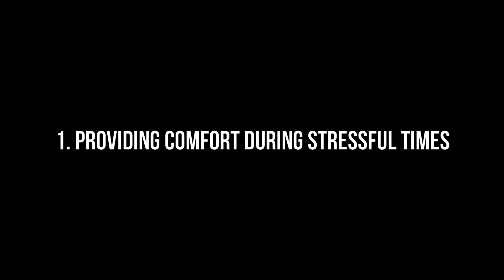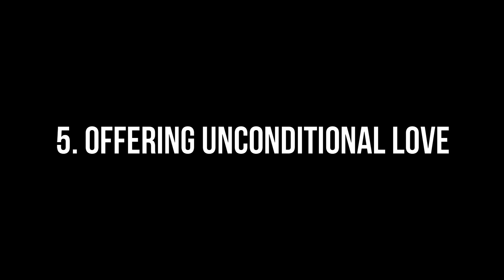Things Your Cats Do for You Without You Knowing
Welcome to RAVETerinary! In this video, we dive deep into the world of our feline friends and explore the incredible ways they express their love and care for us, often going unnoticed. Cats have a unique way of showing affection, and we're here to shed light on these subtle yet touching gestures.

Join us in this heartwarming journey as we explore the incredible bond between humans and their feline companions. If you're a cat lover or simply curious about the mysterious ways of these adorable creatures, this video is a must-watch.

Don't forget to show your love for cats by giving this video a thumbs up, subscribing to RAVETerinary for more fascinating insights into the world of pets, and hitting the notification bell to stay updated on our latest content. Let's celebrate the amazing relationships we share with our cats and learn more about the incredible ways they care for us, often behind the scenes. Thank you for being a part of the RAVETerinary community! 🐱❤️

Together, let's ensure our pets stay healthy, happy, and parasite-free!